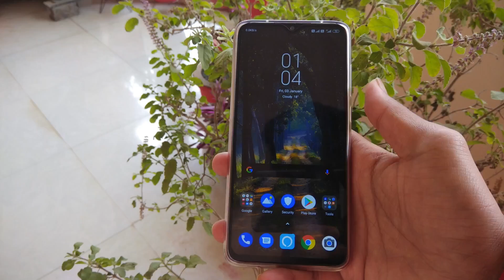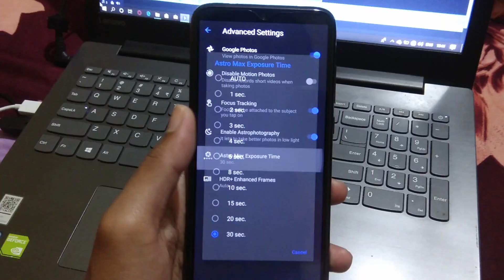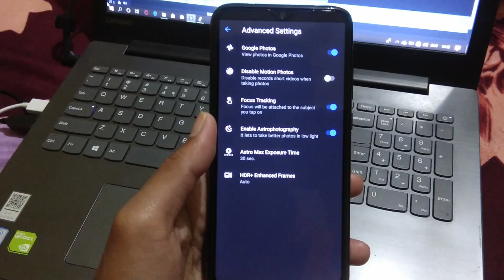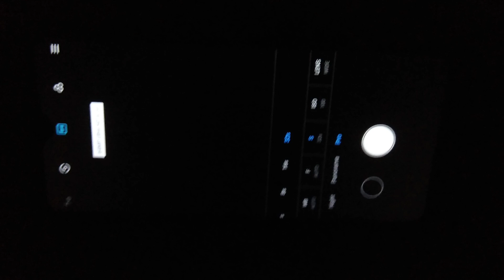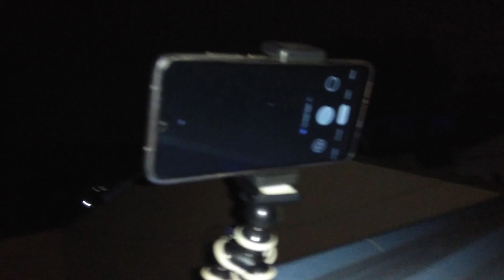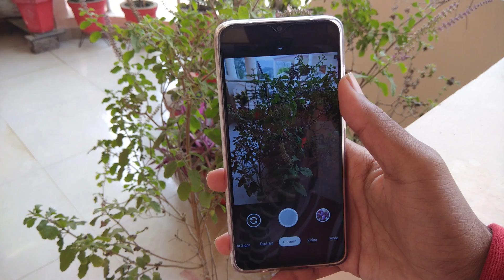ASTROPHOTOGRAPHY WITH REDMI NOTE 8 PRO | BEST GCAM FOR NOTE 8 PRO (SETTING+CONFIG) MIUI 11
HI GUYS
IS VIDEO ME AAPSE SHARE KARUNGA KI KAISE ASTROHPTOGRAPHY KARTE HAI REDMI NOTE 8 PRO PR
KYA SETTING RAKHNA PADTA HAI KYA CONFIGURATION KARNE PADTE HAI\
AIR KONSA GCAM VERSION USE KARNA PADTA HAI
TO VIDEO PURA ZARUR DEKHE

UPDATED LINK. Important

STABLE GCAM (WITHOUT ASTRO) LINK FOR NOTE 8 PRO

TELEGRAM NOTE 8 PRO GCAM GROUP LINK
GCAM_RedmiNote8Pro_Releases
Releases of Gcam and configs for Redmi Note 8 Pro.

Google Camera [ENG] [Redmi Note 8 Pro]
Google Camera group for Redmi Note 8 Pro users